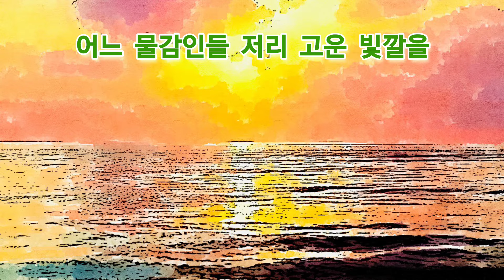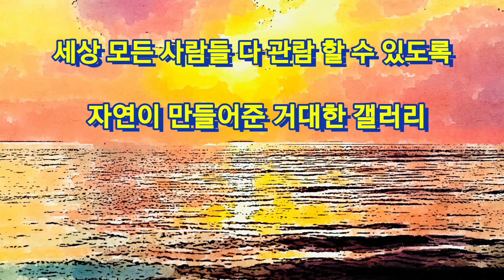저녁노을--서윤덕